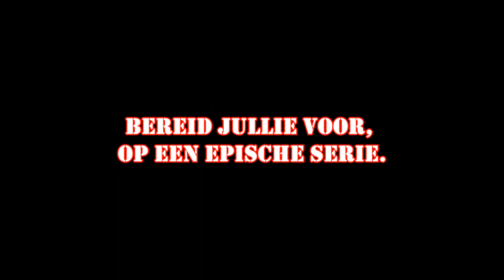KingWars #1 - The Story Continues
De inkomer van Seizoen 1 [TG Kingdom 2.0]
Welkom op TiesGames 'TG'
Op dit kanaal kan je hooguit een game verwachten: Minecraft!
Hierin hebben wij bepaalde serie